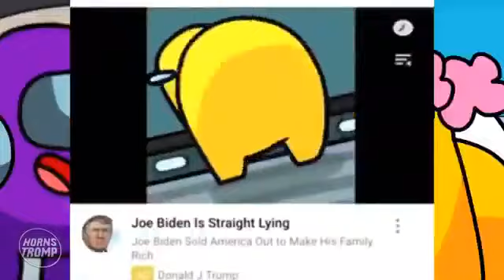21st Century Humor